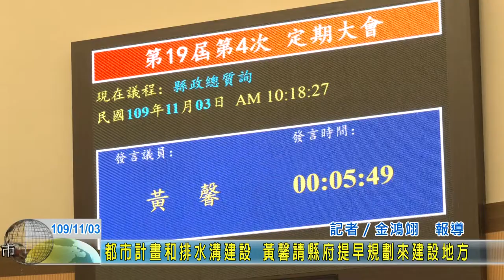20201103 01 都市計畫和排水溝建設 黃馨請縣府提早規劃來建設地方